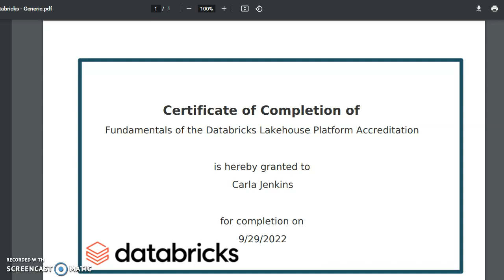Passed The Databricks Lakehouse Fundamentals Course. What's Next?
I've completed the Databricks Lakehouse Fundamentals course before September 30, 2022. Now we'll see what's next.